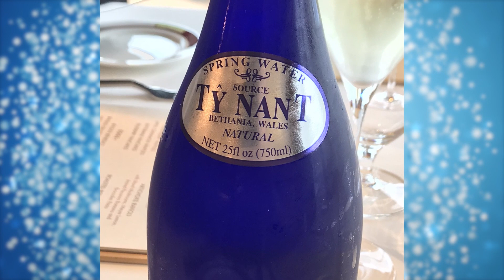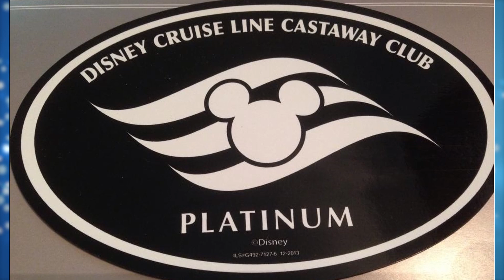5 PALO TIPS You Need BEFORE You Sail! - Disney Cruise Line Dining Guide (Wonder - Fantasy)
5 PALO TIPS You Need BEFORE You Sail! - Disney Cruise Line Dining Guide (Wonder - Fantasy)

PICTURE CREDITS 👀
- Disney Cruise Line Blog

5 PALO TIPS You Need BEFORE You Sail! - Disney Cruise Line Dining Guide (Wonder - Fantasy)